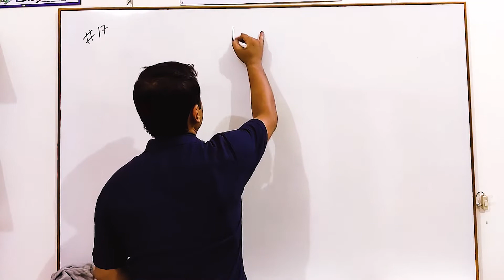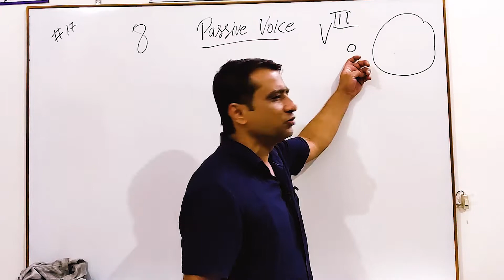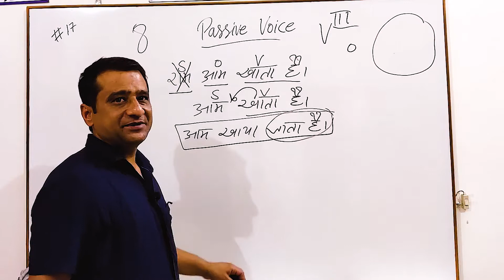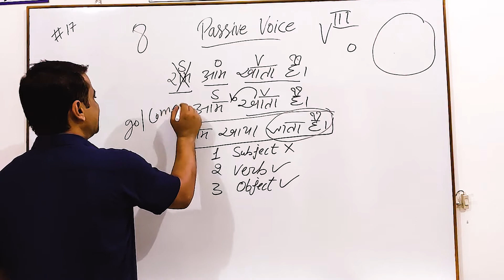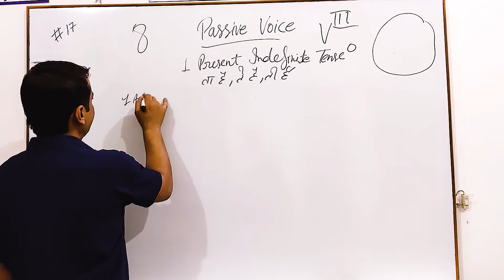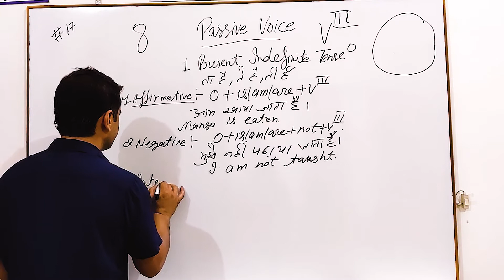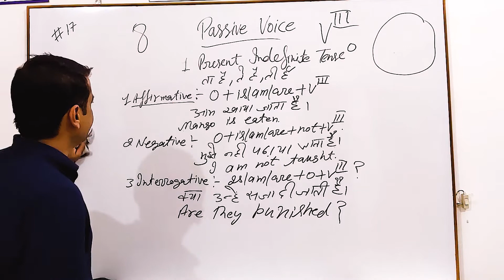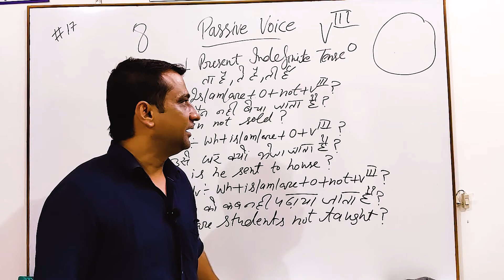Passive Voice Of Present Indefinite Tense or Simple Present Tense आपके Teachers इसे नहीं सीखा पाएंगे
आज आप जानोगे के Passive Voice  क्या होता है ? और उसे कैसे सही ढंग से सीखा जाता है। देखने में आया है के Most of English Teachers अनजाने में अपने students  को सही ढंग से नहीं सीखा पाते जिससे students का नुकसान होता है । आज के बाद किसी Teacher  या Student की शिकायत खत्म हो जाएगी कि  उनको ये Passive Voice सही ढंग से नहीं आता है ।

Today, You will get to know how to learn/teach Passive Voice in the complete and easiest way. It is observed that in most schools,  teachers do not teach Passive Voice in a proper way. Students never come to know how to learn Passive Voice completely. Today students, as well as teachers, understand how to learn or teach this tense.

Video#1 जानिए क्या English होती है ,"जाना ","खाना ,"पीना" की ,कैसे इन्हें sentences में use किया जाता है?

Video#2 जानिए क्या English होती है ,"जाते हुए ","खाते हुए ,"पीते हुए" की , कैसे इन्हें Use किया जाता है?

Video#3 जानिए क्या English होती है ,"जाकर ","खाकर ,"पीकर " की. ,कैसे इन्हें sentences में use किया जाता है?

Video#4 जानिए क्या English होती है ,"गया हुआ ","खाया हुआ ,"पीया हुआ " की , कैसे इन्हें Use किया जाता है?

Passive Voice